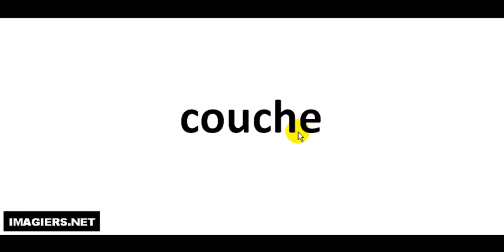Richtig Aussprechen # couche